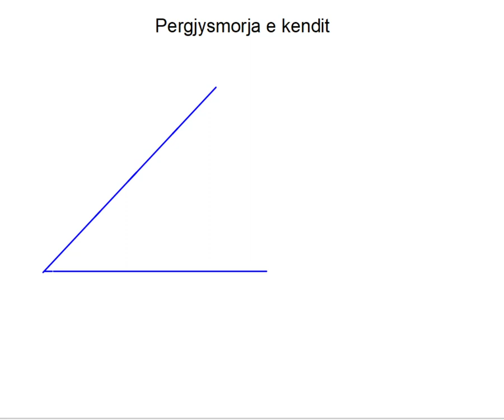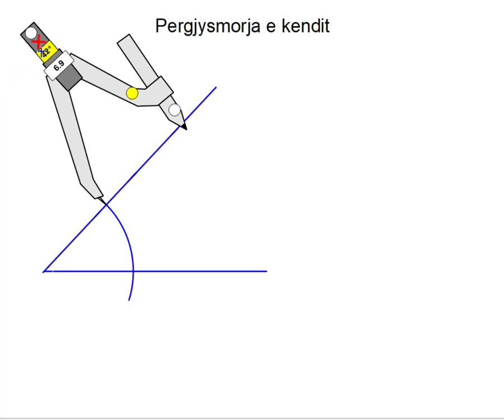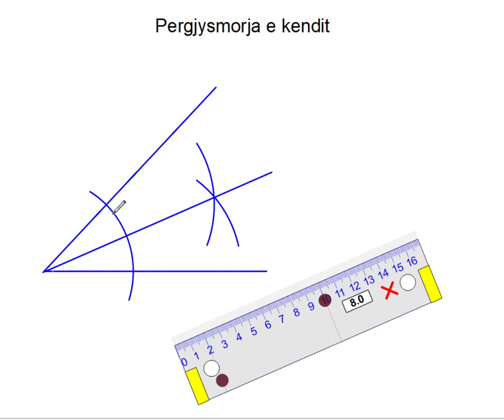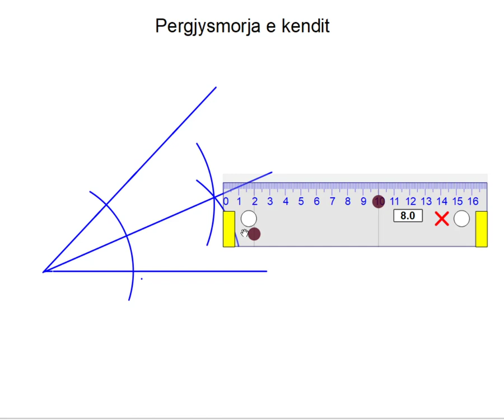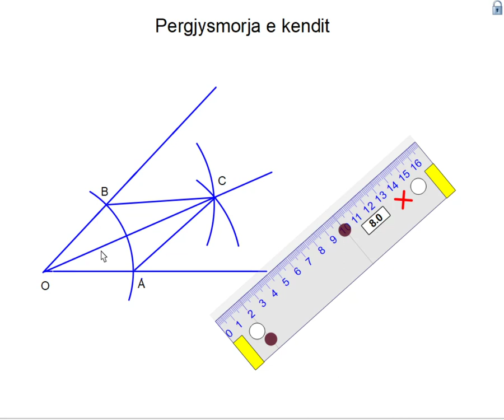Tema 8.7 Vetia e pergjysmores se kendit | Matematika 10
Ndërtimi i figurave gjeometrike me vizore, kompas e raportor.
Transformimet dhe ndërtimet gjeometrike
Botimet Mediaprint